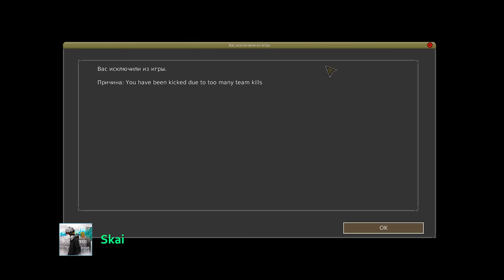Mare Nostum: Baby Duck Syndrome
Some highlights from the RedOrchestra.pl fightnights.

Voice comms in Russian (English subtitles available).

Mare Nostrum is a mod for Red Orchestra: Ostfront 41-45.

We play Red Orchestra: Ostfront and its various mods every Friday at 20:00 CET. The server IP is 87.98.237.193:7757. Everyone is welcome!